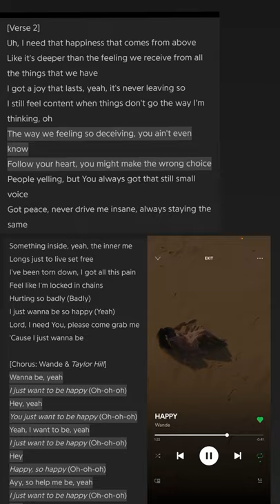VLOG | (Psalm 30) Joy in the Mourning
Hey y’all! Just wanted to send some encouragement your way!
Read Pslam 30 for context of today’s vlog!